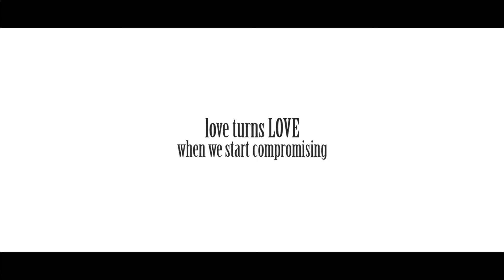Alli short film Teaser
Alli a Musical Love Story Short Film
Love Turns Love ,When We Start Compromising
Love Turns Love ,When We Start Dreaming
                                                                                ...a musical Love tale...